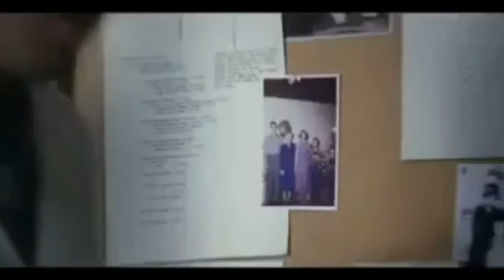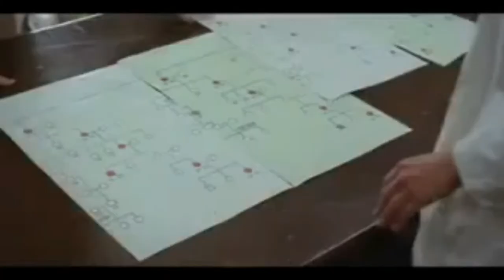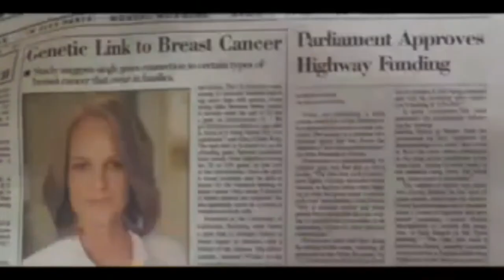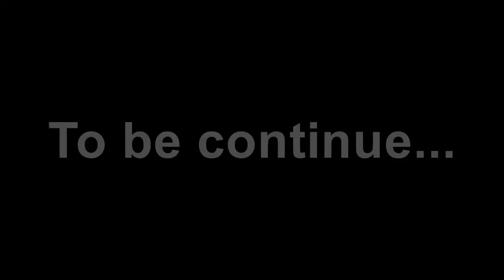Interview with Steven Bernstein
Annie Parker (Samantha Morton) finds our she has breast cancer, a devastating blow to a woman who's already lost her mother and sister to the same disease. Mary-Claire King (Helent Hunt) is a geneticist researching the still unknown link between DNA and cancer in the wake of skeptical colleagues and funding challenges. The journey of these two woman meet in Steven Bernstein's powerful new film. Based on a true story, Bernstein's film catalogues Annie's and Mary-Claire's personal and emotional struggles with delicacy and humor, crafting an inspiring human story at the center of a monumental breakthrough in medical science.

The 2013 Alfred P. Sloan Foundation Feature Film Prize at the Hamptons International Film Festival goes to Steven Bernstein's powerful feature film, DECODING ANNIE PARKER.

Bernstein is an award-winning cinematographer who began his career in the UK in music videos and commercials, winning the Cannes Golden Lion, with a career spanning three decades whose work on groundbreaking projects includes the multi-award winning feature LIKE WATER FOR CHOCOLATE and the Oscar-winning film MONSTER starring Charlize Theron. As an author, his textbook on film making, FILM PRODUCTION, was the largest selling book about film production for over a decade and has been translated into several languages and is still used in universities around the world. He has lectured at many universities in the United States and the United Kingdom. Steven Bernstein begins production as a writer and director on his next film DOMINION about the life and final day of the poet Dylan Thomas.